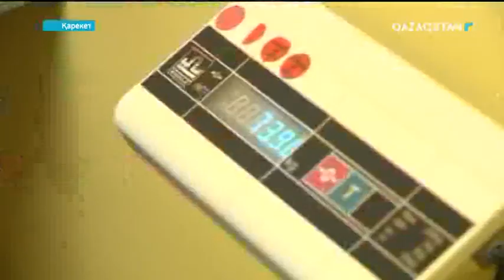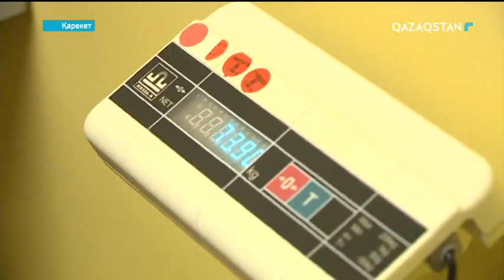Қарекет - Қоларбадағы балалық